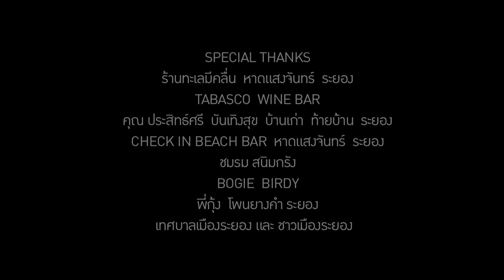เต็ม วุฒิสิทธิ์ - จุมพิต [Official MV]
“จุมพิต” ซิงเกิ้ลจากโปรเจ็ค “เต็มเต็ม” ของศิลปิน “เต็ม วุฒิสิทธิ์ สืบสุวรรณ” สังกัดค่าย Masscotte Entertainment